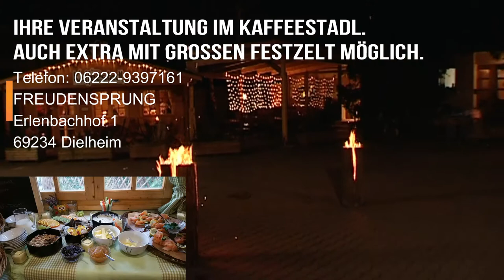RAUM GESUCHT FÜR GEBURTSTAG ? MEETING ? VERSAMMLUNG ?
IHRE KLEINE VERANSTALTUNG IM KAFFEESTADL BEI FREUDENSPRUNG DURCHFÜHREN.
AUF WUNSCH EXTRA GROßE FESTZELTE, MUSIKBAND, CATERING FÜR GROßVERANSTALTUNG MÖGLICH

Freudensprungs Kaffeestadl,
Erlenbachhof 1,